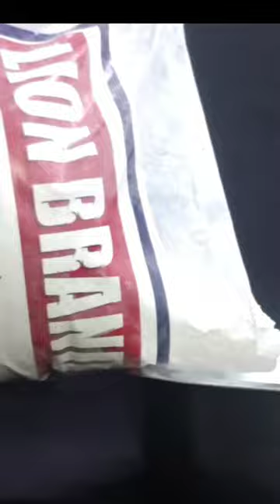बहुत ही शानदार पौधा| नही करनी पड़ेंगी देख भाल | How to fix Artificial Plants in pots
कंप्लीट वीडियो का लिंक डिस्क्रिप्शन बॉक्स में दिया गया है जहां जाकर आप देख सकते हैं

Aur doston main Hun Vikas Rathore bsc agriculture and food preservation and scanning ke tips and tricks or gardening Vlogs ke liye hamare channel ko subscribe Karen aur Bane hamari sadasya

1. Kraft Seeds Gate Garden Spectacular Gardening Tools Set with Heavy Gardening Cut Tool and One Pair Hand Gloves (Orange Handle and Black Metal)
2. Truphe Garden Scissor, Garden Pruner, Garden Cutter Gardening Cut Tools (Set Of 3)
3. Ugaoo Cocopeat Block for Garden & Plants 10 Kg
4. Kraft Seeds Plastic Pot with Bottom Plate, Red, 8 inch, Pack of 12
5. SPYLARK'S™ Heavy Duty Planter Gamla Bottom Plate/Tray/Saucer Base Plate/Dip Tray for Flower Pots-Black (6inch)(Pack of 6)
6. BIO BLOOMS AGRO INDIA PRIVATE LIMITED Tharpaulin Grow Bag, White, 24x24x40 cm, Pack of 20

7. TrustBasket Enriched Premium Organic Earth Magic Potting Soil Mix with Required Fertilizers for Plants - 10 KG

8. Klassic KL-100 Premium Quality Plastic Green Watering Can for plants/ Garden/ with Sprayer (5 Liters)

9. TrustBasket Indigo Planter Stand/Pot Stand - 24 inches (Set of 4)

10.GUARD Certified Organic Bio Fungicide for Seeds and Young Plants Trichoderma viride (100)

OrganicDews Trichoderma Viride Powder - (2 x 10^8 CFU per Gram) Bio Fungicide (250 g) - Prevents Fungal and
11.B07BHNG2WB Liebigs Cutting Aid Rooting Hormone Powder (100 Gm)

12.DIVINE TREE Fast Root Dry Powder Rooting Hormone for Plant Grow Nutrition 50 Gram

Organic Farms Complete Plant protection Kit for Indoor and Outdoor flowering plants , 100 ml Organic insecticide ,
Organic Insecticide for All Types of Plants and Gardens. 100% Water Soluble and Organic Easy to use and